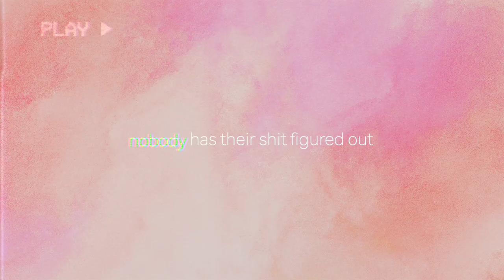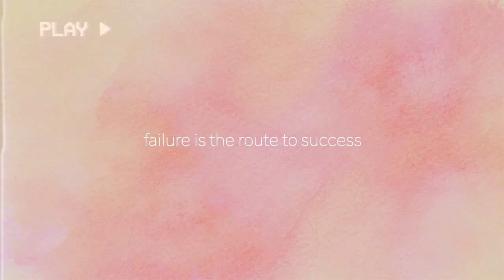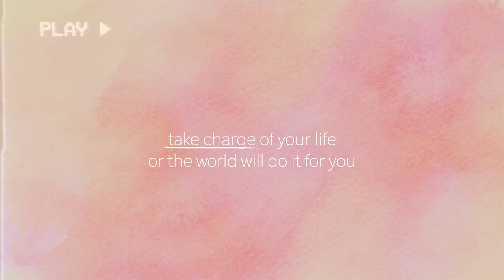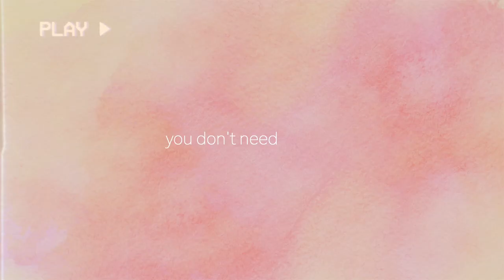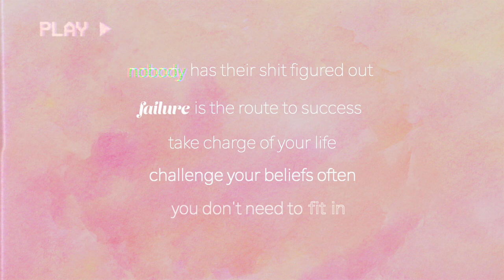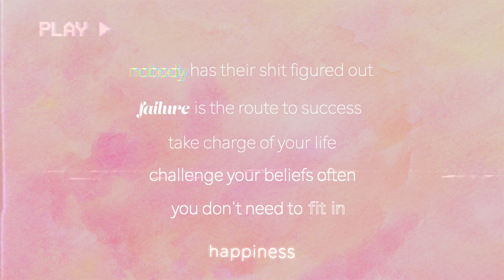The Mindset and Lessons that Changed My Life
Hey my friends! I know we've spoken a lot about healthy routines and habits and the best workouts, but none of it means much without the right mindset and without finding happiness. My mind has transformed even more than my body over the last 10 years, and deeply absorbing each of these lessons is why (: